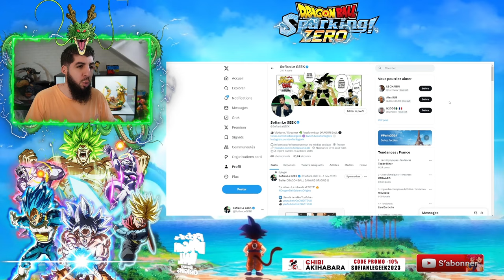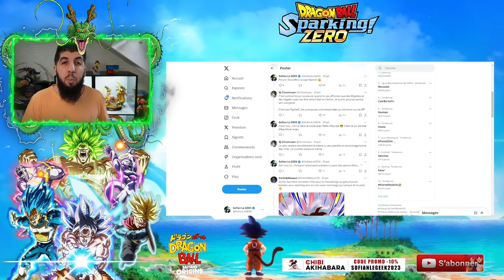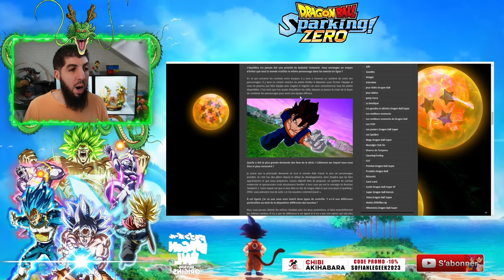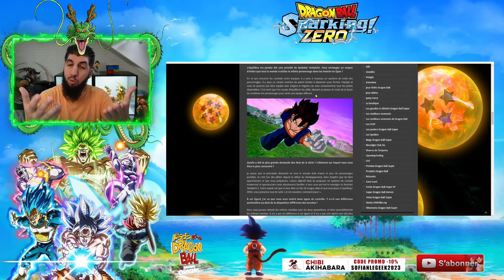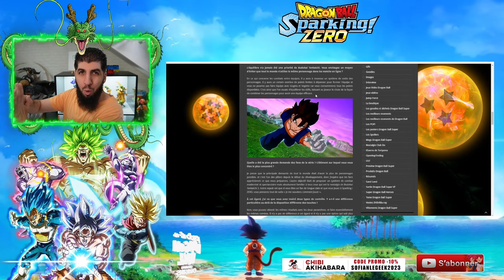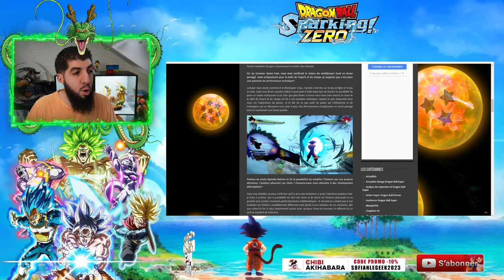PROBLÈME D'ÉQUILIBRAGE dans DRAGON BALL SPARKING ZÉRO ?!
Il y aura des problèmes d'équilibrage en online dans le jeu dragonball sparkingzero ? On en parle !